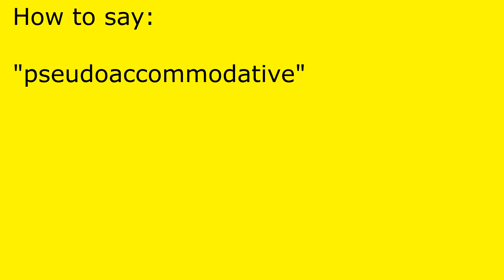How to pronounce pseudoaccommodative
pseudoaccommodative pronunciation.